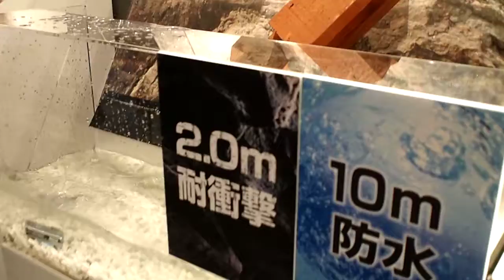100304 μ-TOUGHデモ（OLYMPUS PEN Lite Cafe～表参道ヒルズ～）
すごいですねぇ～！